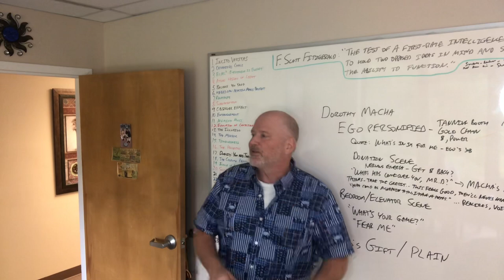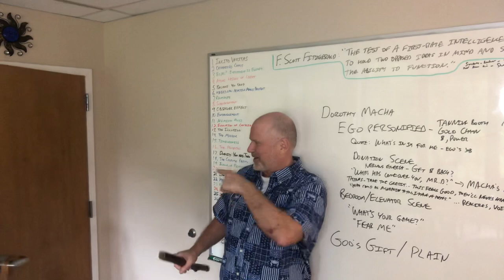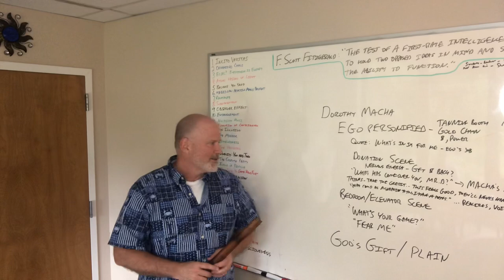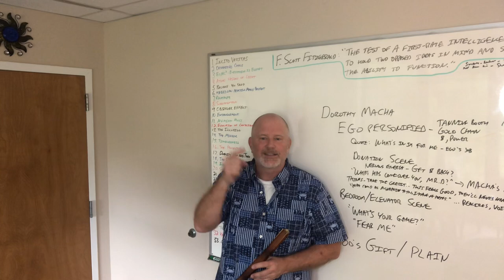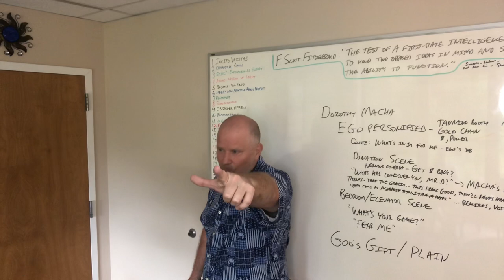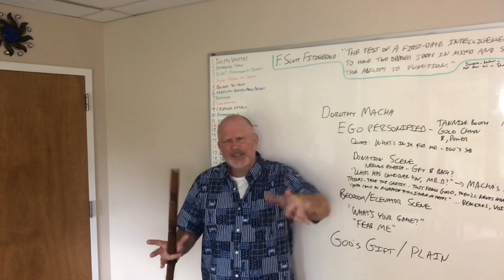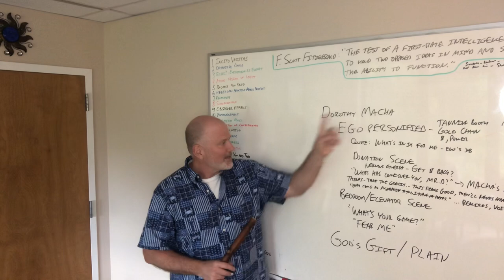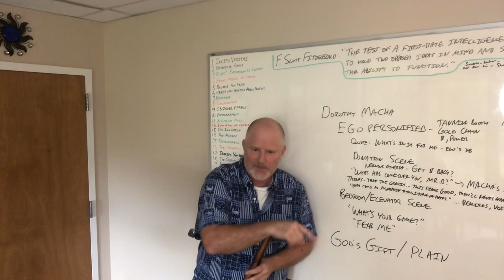Fear Me: R.I.P. Ray Liotta, whose portrayal of Ego Personified in "Revolver" was sublime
Ray Liotta was best known for his roles in Goodfellas and Field of Dreams, but our personal favorite was as crime lord Dorothy Macha in "Revolver," a movie so ingenious that it was waaaay over the heads of most simple-minded critics.

In this lecture, Steve discusses how Liotta brings Macha to life by demonstrating how "physical first" focus equates to spiritual death as we drown in our ego minds.

Steve's highly-rated book on unifying science and spirituality, which includes a full chapter on "Revolver," can be found here: